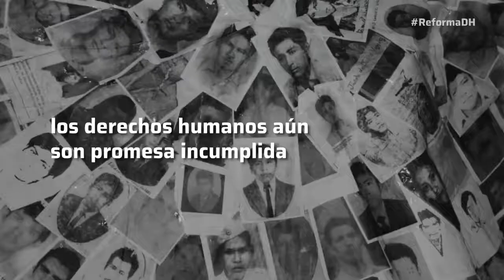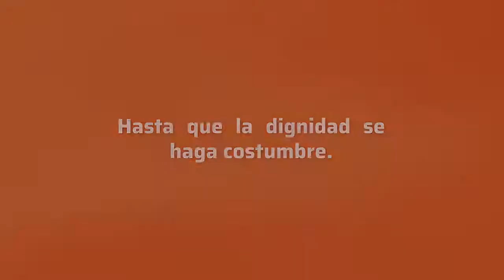A 10 años de la Reforma en Derechos Humanos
A 10años, celebramos la histórica ReformaDH, sin olvidar que en México los derechos humanos aún son promesa incumplida para quienes más necesitan su protección.

Seguimos, hasta que la dignidad se haga costumbre